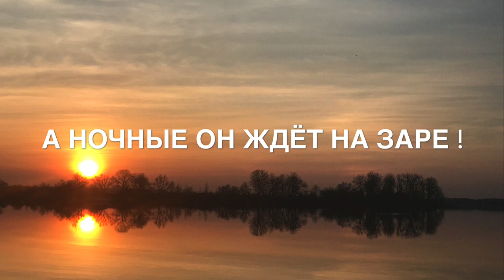НЕТ СИЛ ... Как поднять себя утром ?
Где найти резервы для активной жизненной энергии . Если вам тяжело уже с раннего утра , то конечно , день не даст удовольствия. ВЫ отменяете все планы , просто лежите или просто прислушиваетесь к себе - может это болезнь ? Может быть , а может и не быть...